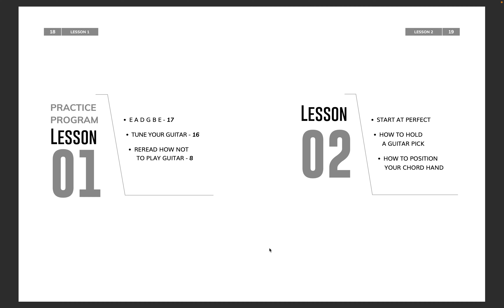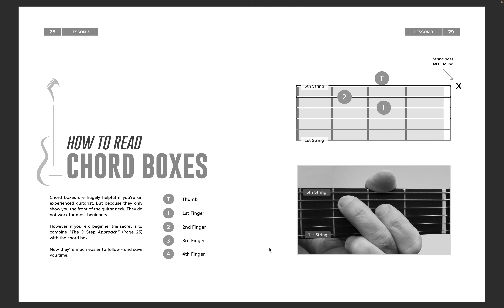How To Learn Guitar - The Ultimate Teach Yourself Guitar Book - Pauric Mather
LEARN HOW TO PLAY ACOUSTIC GUITAR - IN 5 TO 8 WEEKS !!!

For thousands of people this is The Ultimate How To Teach Yourself Guitar Book. It helped them to Learn Faster - Easier & More Efficiently than any other teaching method. What’s even more remarkable is that, You Need No Knowledge of Music to learn from it.

THE #1 SELF TEACHING GUITAR BOOK FOR BEGINNERS

★ 130 pages of Superbly Explained guitar lessons for beginners
★ 100 Beautifully Illustrated guitar chords & rhythm patterns
★ Very easy guitar chords for beginners
★ How to tune your guitar & 15 Easy To Learn guitar songs

THE ULTIMATE GUITAR TUTORIAL FOR ADULT BEGINNERS

Every playing technique is shown to you exactly as played by top guitarists. And all your practice is planned from start to finish. When teaching yourself guitar, that is The Key To Your Success - and helps you Achieve In Weeks, what took many people years to learn.

ONE OF THE BEST FINGER PICKING GUITAR BOOKS FOR BEGINNERS

★ How to play guitar rhythms in perfect time
★ 15 Simple Chord Progressions
★ How to learn finger style guitar tablature
★ Compliments All Song Books & teaching methods

LIVE WEBINAR - VIDEO - EMAIL SUPPORT !!!

To help you even more, this top playing guitar guide for beginners, gives you access to Pauric Mather’s FREE Support Webinars, including video and email support. They're an invaluable help to anyone who wants to learn how to play guitar. This added support gives you The Best Possible Start to your guitar playing journey. It also includes very Easy To Play Guitar Songs. And you can Ask Questions About Anything you need help with.

BEST GUITAR LESSON BOOK IN 2021 - Amazon.co.uk / Amazon.de

★ Over 100 Personalised Playing Tips & secrets
★ Very easy learning guitar tabs book
★ Cool Chords Progressions & guitar beginner tips that get Amazing Results
★ How to teach yourself guitar, or others, in private & group lessons

#1 SELF HELP GUITAR BOOK FOR BEGINNERS FOR 42 WEEKS 2020/21 - Amazon.co.uk / Amazon.de

★ #1 Best Seller - Guitar Songbooks
★ #1 Best Seller - Instruction & Study
★ #1 Best Seller - Country Music
★ #1 Best Seller - Gospel Music
★ #1 Best Seller - Folk & Traditional

#1 TEACH YOURSELF GUITAR BOOK FOR BEGINNERS 2020/21 - Amazon.co.uk / Amazon.de

Pauric Mather has written 4 #1 Best Sellers. And is The Most Translated Guitar Author In The World. Now available in more than 10 languages, they’re some of the best self teaching guitar books you’ll find. And because of the success of his students, beginners acoustic guitar lessons, and guitar learning books, Pauric Mather is widely regarded as One Of The World’s Leading Guitar Teachers.

THE ULTIMATE GUITAR TUTORIAL FOR BEGINNERS